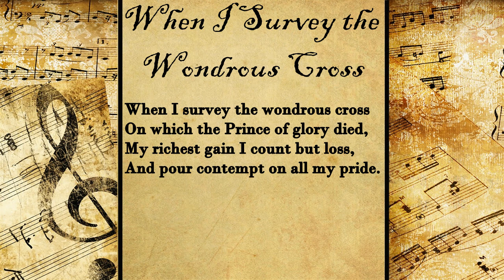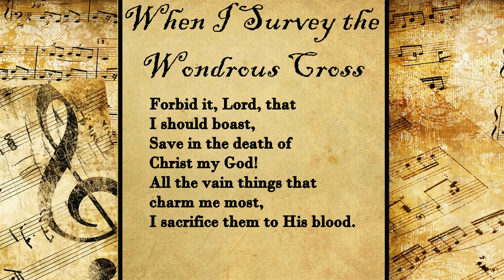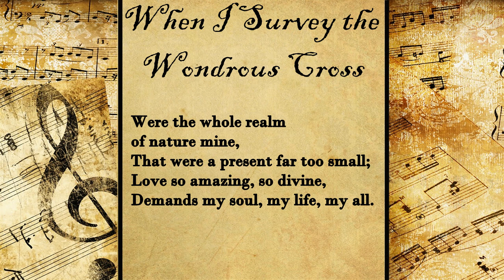When I Survey the Wondrous Cross | Hymn